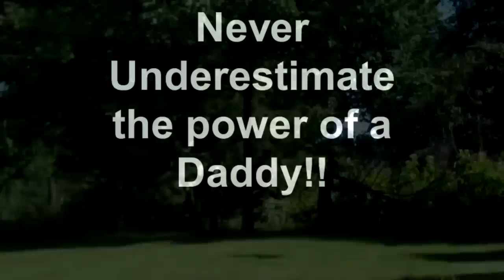Daughter watches Superdad push over TREE!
My Daughter Jessica wanted to see how strong Daddy was... So one morning, I showed her by pushing over a tree in the backyard...She kept saying Daddy You Did It!!!